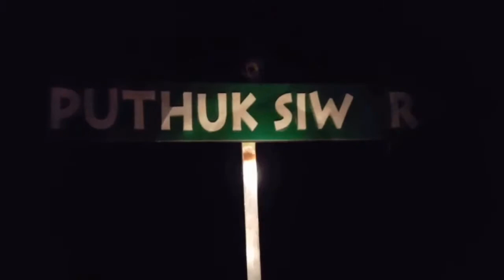Mt. Pundak // April 23, 2019